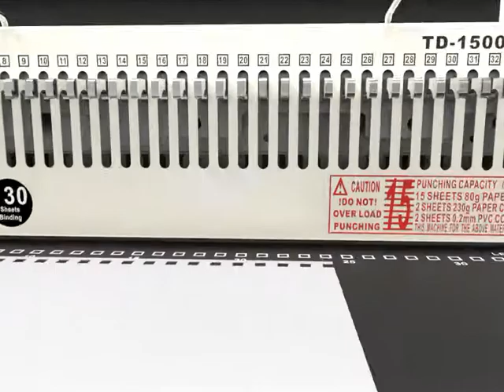Wire binding machine TD 1500B34